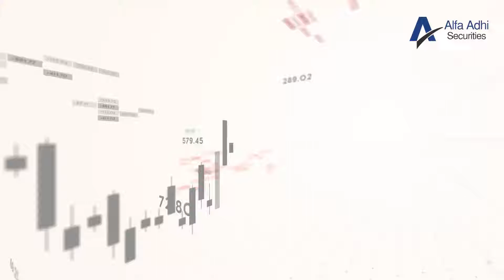Market Update | Covid affecting Stock Market | Oil & Coal Prices still on higher side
Market Briefing with Aftab Awan - Sr. Research Analyst | 27th January 2022